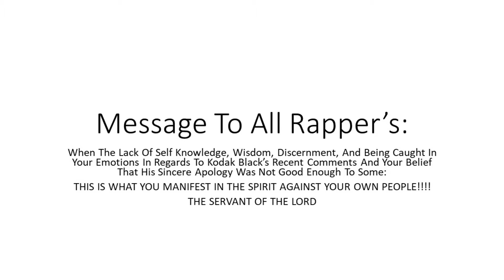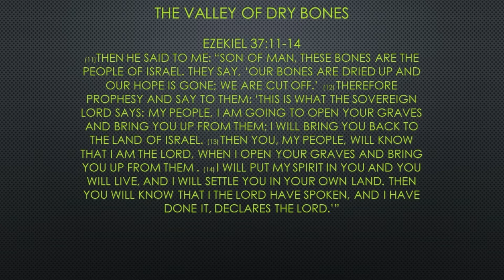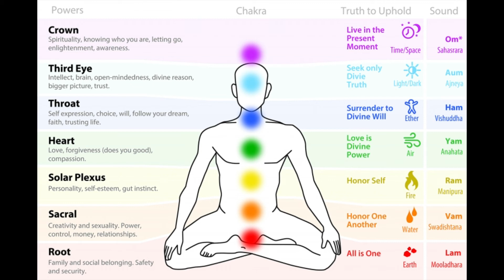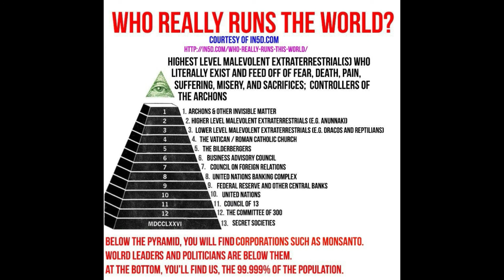Message To "ALL" Rappers: What Have We Done To The World?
We Are About The Solution!

We do not take these gestures of support for granted. We look forward to hearing your thoughts. Shalom.